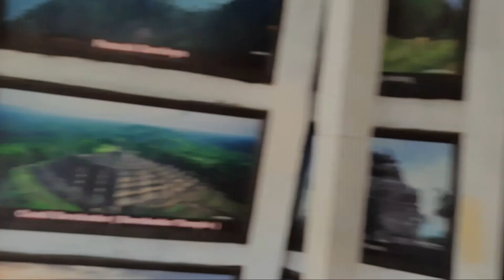Gereja Ayam Magelang Dalamnya Seperti Ini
gereja ayam,bukit rhema,borobudur magelang
kombo ungaran rolling jahat lg setelah absen lama karna pandemi
bangunan ini sebenarnya bentuk merpati ya gaes,bukan ayam,tp sdh terlanjur terkenalnya begitu gmna lg
walaupun awalnya di desain untuk gereja tp skrang sdh jd tempat wisata umum,bisa untuk berdoa untuk semua agama & ada musolanya jg
yg mengejutkan,bangunan unik ini ternyata 6 lantai
pling bawah ada basement,ruang pling besar ada di aula tengah & sisanya ruang2 kecil yg agak sempit
best spot'nya sendiri ada di bagian paling atas yaitu di mahkota burungnya & untuk akses naik dibatasi hanya 5 orang per 5 mnit (gantian)
untuk kafe/warung ada di bagian belakang gedung/ekornya.waktu awal masuk kita wajib dipandu tour guide & akan dijelaskan sejarah singkat gedung ini & tdk boleh ambil foto/video
baru di lantai 2 (aula) kita bebas eksplore & ambil photo/video
lokasi bukit rhema ini jg satu jalur & deket bgt dg punthuk setumbu,wajib coba dua-duanya

punthuk setumbu silahkan klik disini

gallery photo ada di ig kita